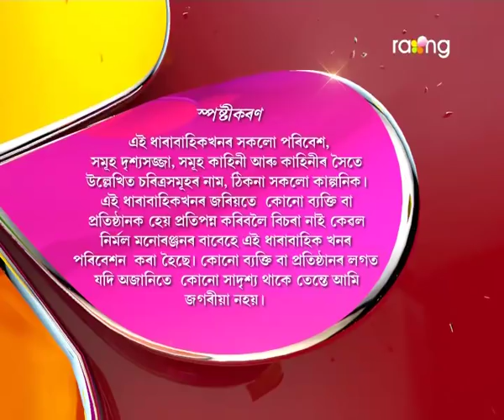Oi Khapla - ঐ খাপলা | 17th Jun 2017 | Full Episode | No 587